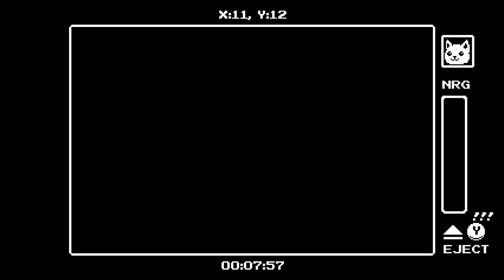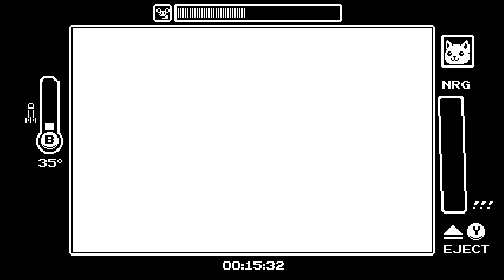Let's Take a Look At: Gato Roboto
About Gato Roboto (according to its Steam page):

Pounce inside of your cozy armored mech and set off on a dangerous trek through an alien underworld full of irritable creatures and treacherous obstacles in a valiant effort to save your stranded captain and his crashed spaceship. Tiptoe outside the friendly confines of your technological marvel and follow your feline instincts through tight tunnels and mysterious waterways to scavenge for new weapons and gear. Adventure awaits the most curious of cats in Gato Roboto!